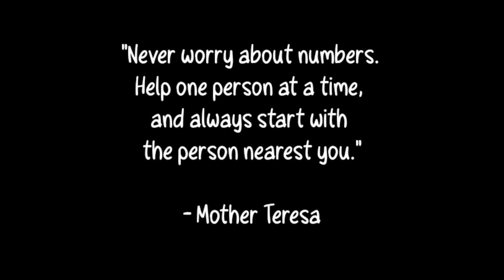KUYA WILLY GUSTO RIN PALA MAG PAKASAL !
! ! ! GCASH ! ! !

! ! ! GCASH ! ! !